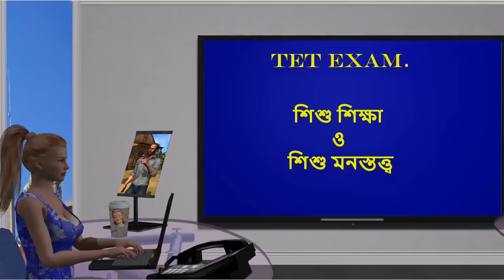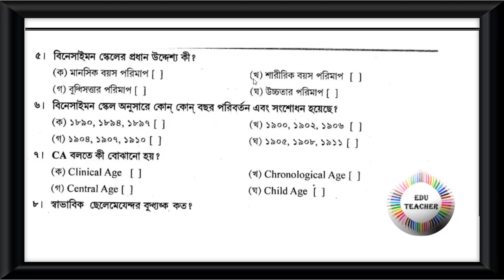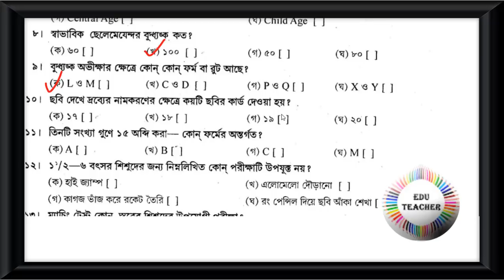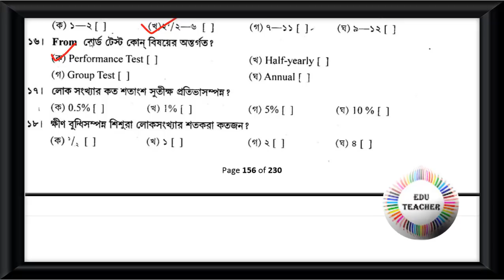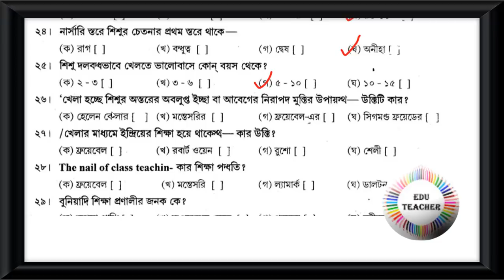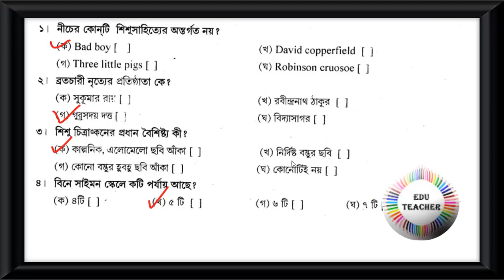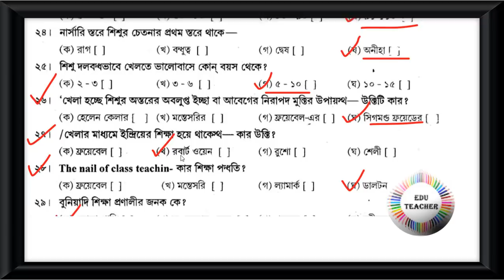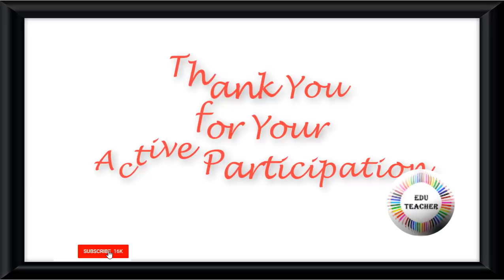Probable TET Mock Test CDP শিশু মনোবিদ্যা বিষয়ের প্রশ্নোত্তর পর্ব 3